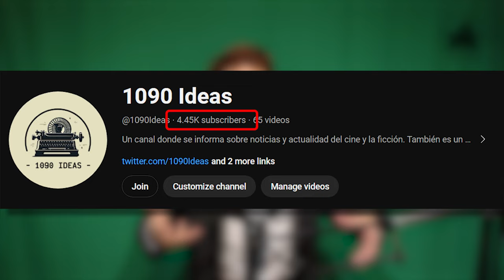🟧 DUNE 2: Es una historia épica y te explico por qué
La famosa y ahora popular saga de ciencia ficción de FRANK HERBERT continúa este año con la segunda y última adaptación del primer libro de DUNE (Duna). ¿Será tan buena como dicen?

¿Ya la vieron? ¿Qué les pareció? ¡Déjenlo en los comentarios!